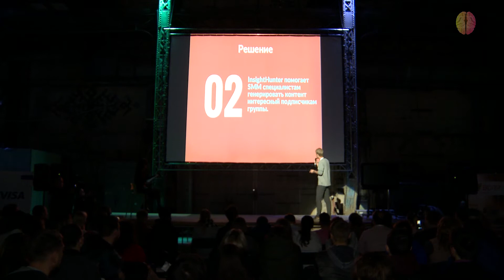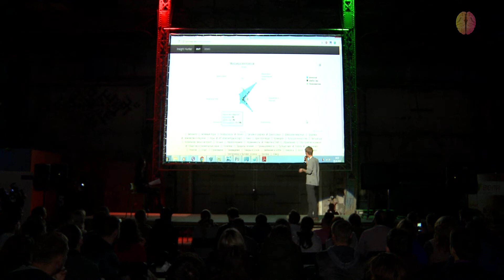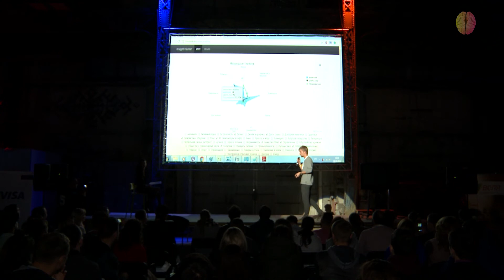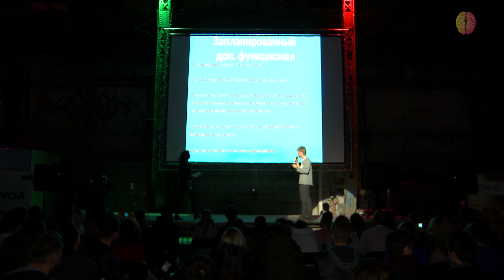Insight Hunter. Фінальна презентація MHW16